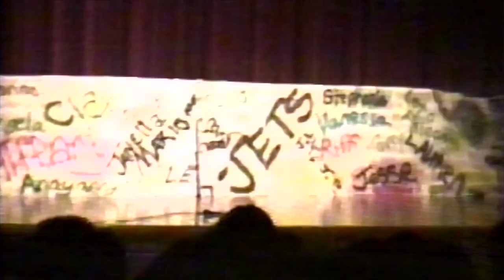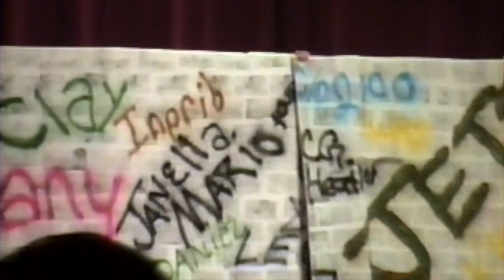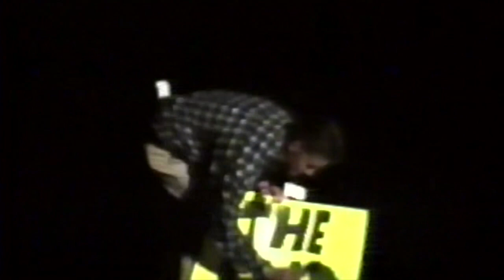Highschool musical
You're The One That I Want (Remastered 2022)
Olivia Newton-John 8:18 - 8:28

Summer Nights (From “Grease”)
John Travolta, Olivia Newton-John
12:46 - 16:09

Look At Me I'm Sandra Dee (From “Grease”)
Stockard Channing
18:27 - 19:54